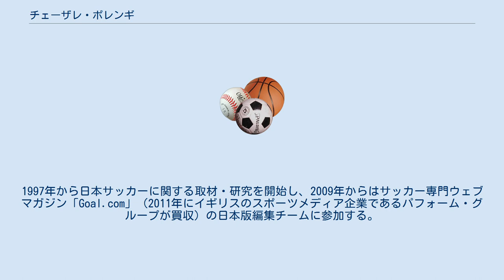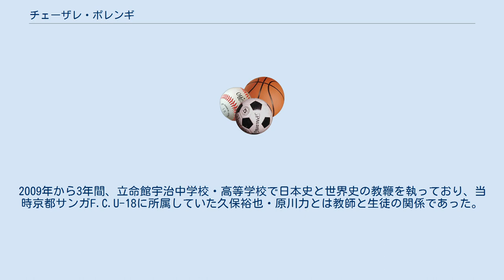チェーザレ・ポレンギ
チェーザレ・ポレンギ（Cesare Polenghi、 1968年1月3日 - ）は、イタリア人のスポーツライター、フットボールジャーナリスト。
 1994年に来日し、以降日本を中心とした東アジアを拠点に活動している。
愛称はチェポ。
メディア出演時は「チェーザレ」名義で出演することもある。
イタリア・ミラノ出身。
 アメリカに留学し、16・7世紀の日本の歴史を専攻。
英語と日本語が堪能である。
1997年から日本サッカーに関する取材・研究を開始し、2009年からはサッカー専門ウェブマガジン「Goal.com」（2011年にイギリスのスポーツメディア企業であるパフォーム・グループが買収）の日本版編集チームに参加する。
2009年から3年間、立命館宇治中学校・高等学校で日本史と世界史の教鞭を執っており、当時京都サンガF.C.U-18に所属していた久保裕也・原川力とは教師と生徒の関係であった。
2011年には「Goal.com」アジア版発足のためにシンガポールに出向した。
2013年に日本に戻り、「Goal.com」日本版編集長として再び日本サッカーを取材するほか、カンゼンの運営するサッカー専門ウェブサイト「フットボールチャンネル」のマネージングエディターも務めている。